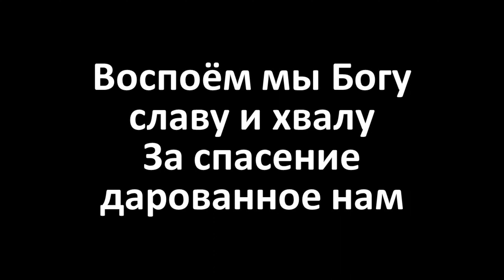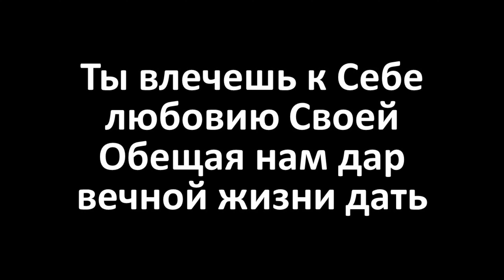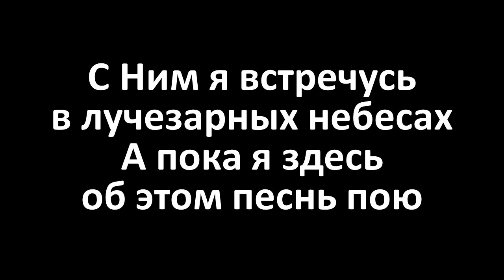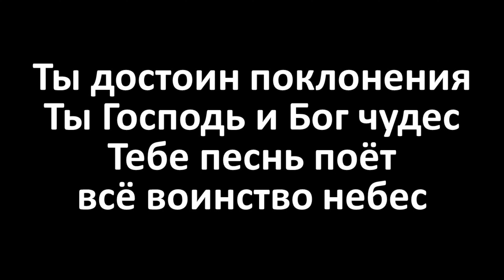Воспоем Мы Богу Славу и Хвалу (Karaoke Lyrics Video)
Воспоем мы Богу славу и хвалу
За спасение дарованное нам
Пусть звучит хвала Спасителю Христу
Созидая в нас чудесный Божий храм

Слава Тебе наш Учитель
Слава Тебе наш Господь
Слава Тебе наш Спаситель и наш Бог
Ты достоин поклонения
Ты Господь и Бог чудес
Тебе песнь поет всё воинство небес

Ты влечешь к Себе любовию Своей
Обещая нам дар вечной жизни дать
Дух Святой нас утешает в час скорбей
Изливая благодать на благодать

Нет прекрасней вести в песнях и стихах
О Спасителе которого люблю
С Ним я встречусь в лучезарных небесах
А пока я здесь об этом песнь пою